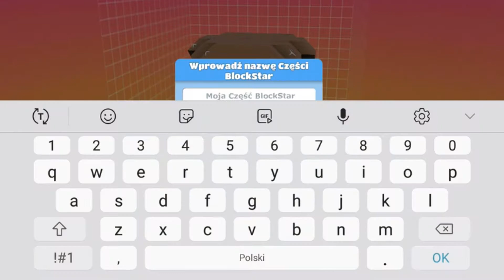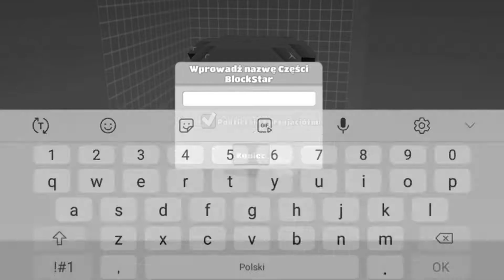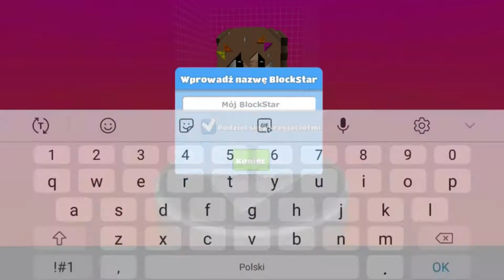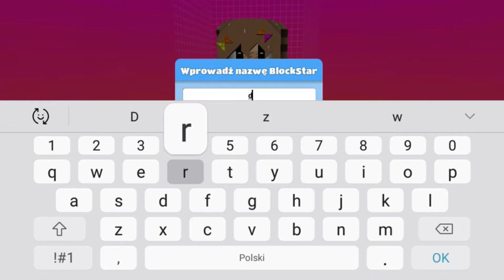💜🤑 Kupuje dripa + buduje skina | Orzeszek #7 🤑💜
Hej orzeszki!

Dziś będzie to filmik jak kupuje dripa i buduje skina 🤑❤😍

tu możesz mnie znaleść :
MSP : orzeszek!@# BSP : orzeszek!@#

Robię miniaturki w :
Pixlr, Pizap, Pixlr Express